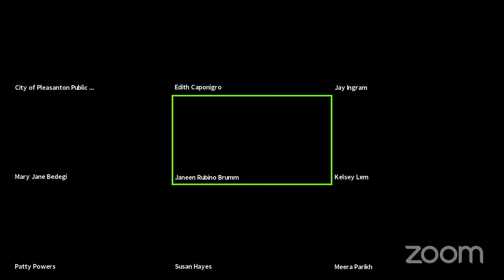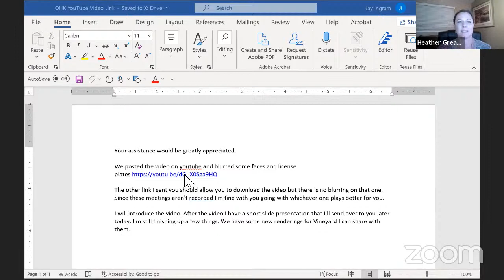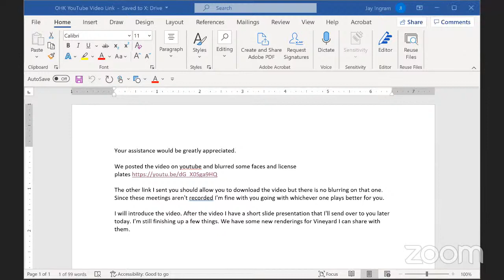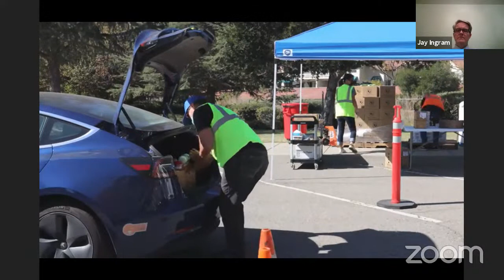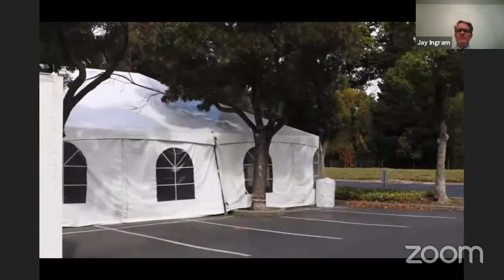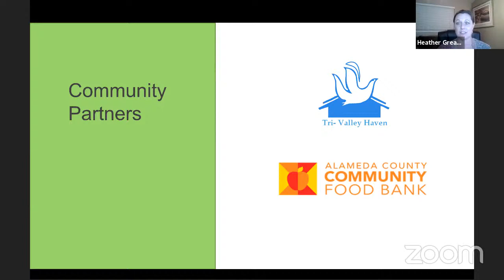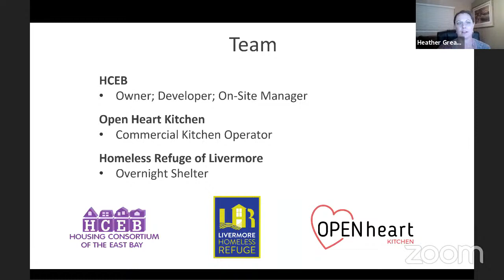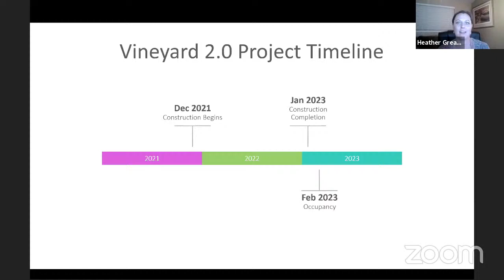11/3/21 - Human Services Commission Mtg.